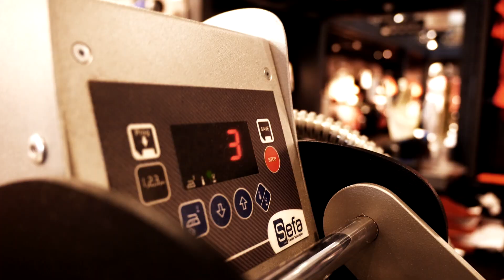Die Kickers sind ZURÜCK!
Vielen Dank an Intersport Krumholz für diese Unterstützung!
Sie können sich ein Engagement bei den Kickers vorstellen?